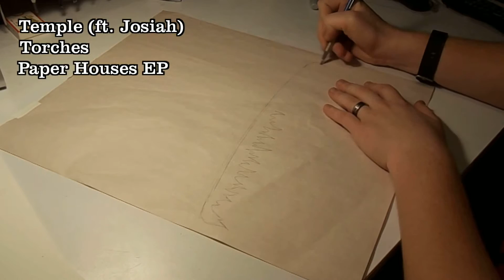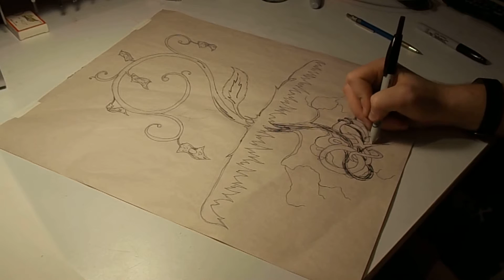The Money Tree Is Real!! (2-3-16..Art Day 40)